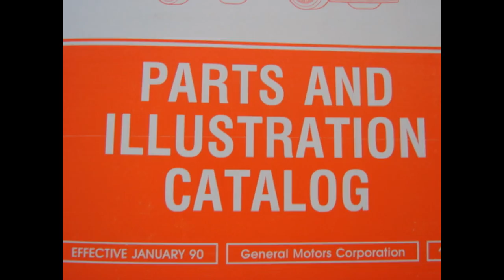1990 PONTIAC TRANS SPORT VAN U CODE PARTS CATALOG BOOK